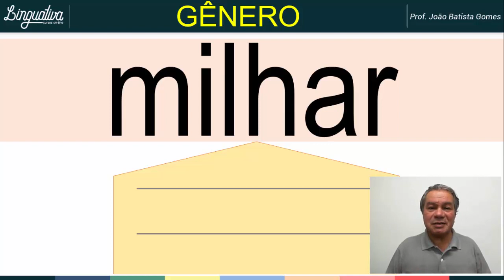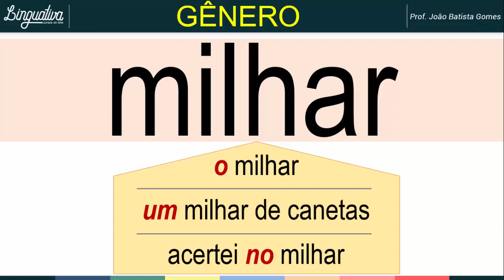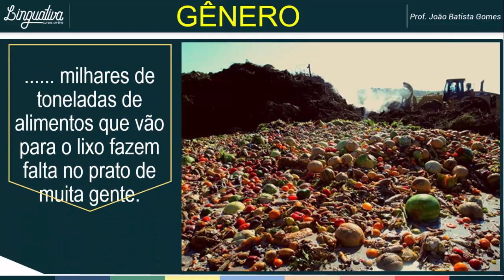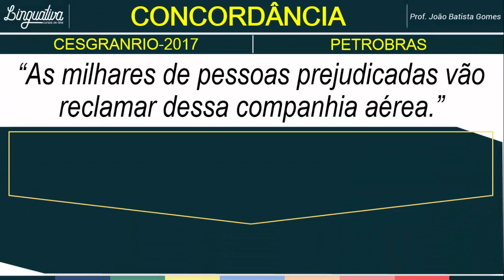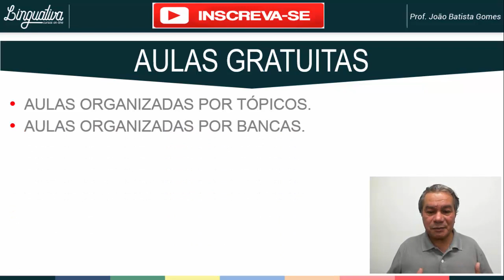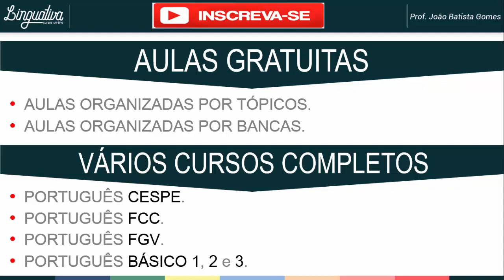CONCORDÂNCIA NOMINAL – AS MILHARES ou OS MILHARES?